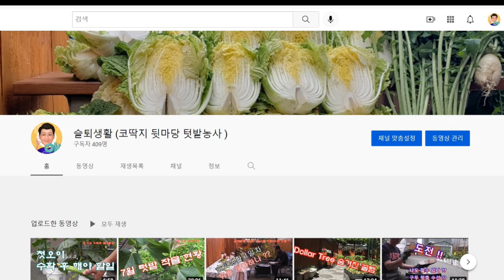구독자 이벤트 (나눔행사)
댓글을 많이 남겨 주신 구독자 분께 상추 나눔 행사